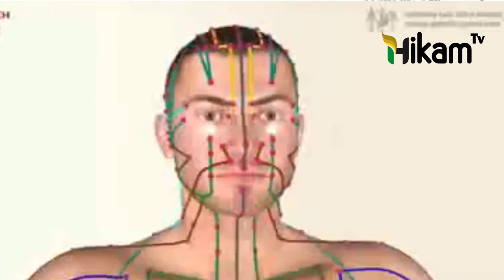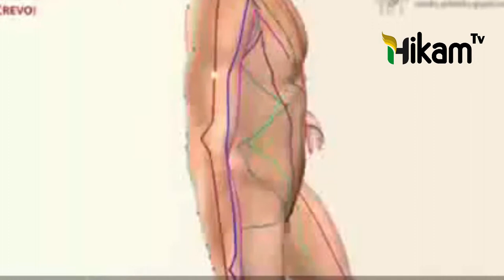MANFAAT MAMBASUH TANGAN KETIKA BERWUDLU 2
Menguraikan manfaat dan keistimewaan membasuh tangan dalam berwudlu